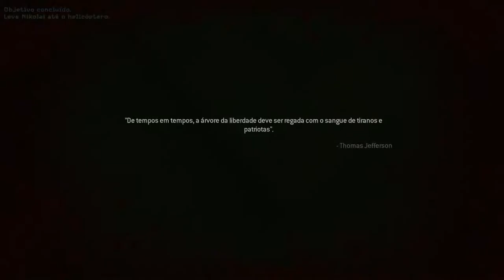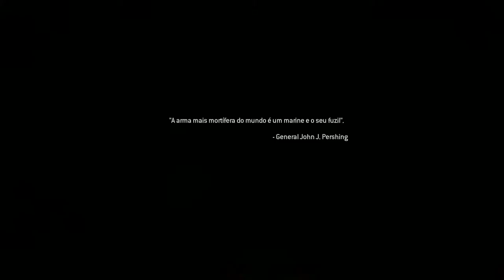Call of Duty Modern Warfare Remastered PC - Mission 2